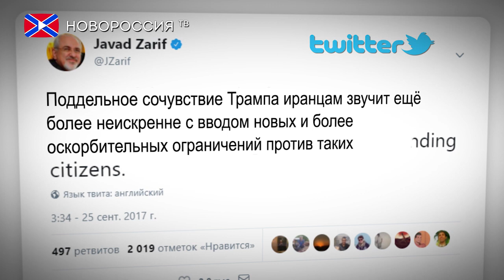Лента Новостей на "Новороссия ТВ" 25 сентября 2017 года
- Партия Меркель выиграла выборы в бундестаг.
- Сергей Лавров прокомментировал инициативу США реформировать ООН.
- Иран назвал оскорбительным новый иммиграционный указ Трампа.